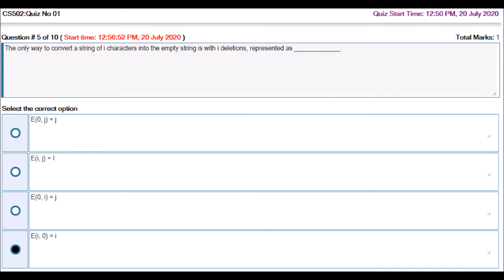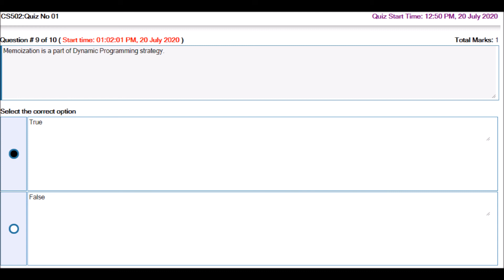CS502 Quiz No 1 2020